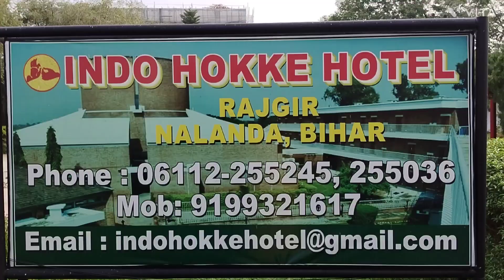Rajgir hotel mein thahari hun@nutandubey-neweramom6757